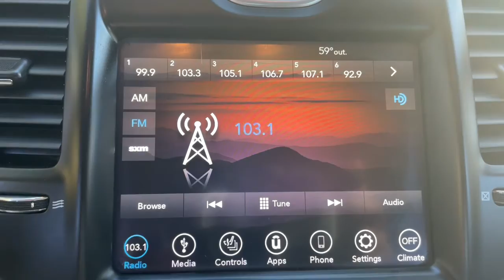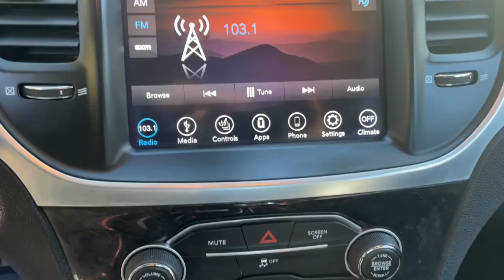2018 Chrysler 300 Huntsville, Chase, Madison, Redstone Arsenal, Capshaw P6371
Granite Crystal Metallic Clearcoat Used 2018 Chrysler 300 available in Huntsville, AL [University Kia. Servicing the Huntsville, Chase, Madison, Redstone Arsenal, Capshaw area.

University Kia
6519 University Dr